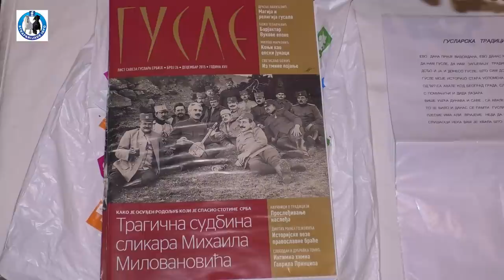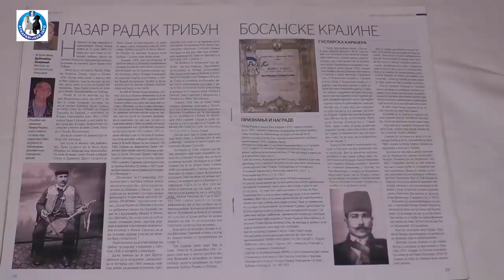-Narodni guslar Lazo Radak na Guslarskom saboru na Kraljevcu -2018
Lazo Radak penzioner porijeklom iz sela Lubova u današnjem Šipovu potomak je čuvenog guslara iz Krajine Lazara Radaka koji mu je bio djed. Od djeda je nasljedio dar i ljuba za guslama te prikupio dosta pisanih tragova kao i narodnu nošnju . Učestovao je na Devetom saboru guslara na Kraljevcu u selu Graci te progovorio o svojoj prošlosti i bogatom nasleđu.